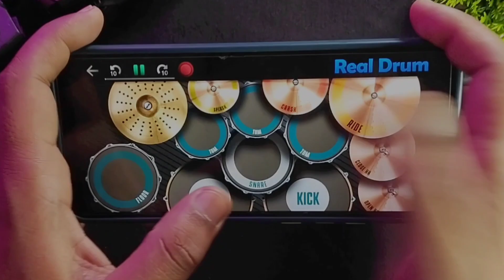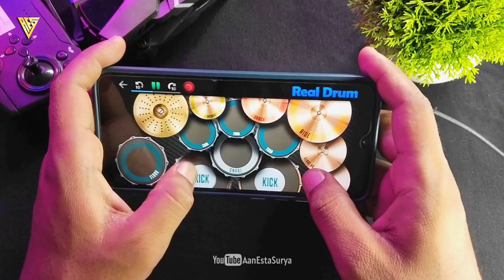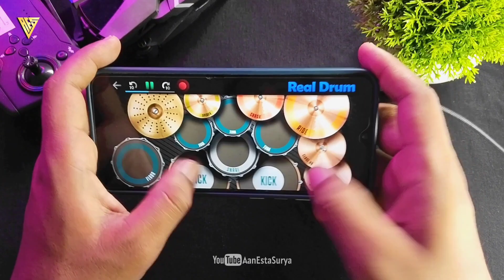DJ AKU LAGI BETE BEIB TIKTOK VIRAL ( Real Drum Cover )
Judul : Gak Ada Waktu Beib
Artist : Ghea Youbi
Remix : DJ Yoga